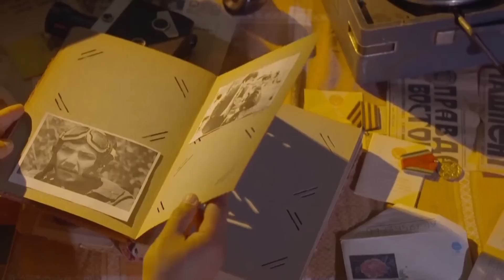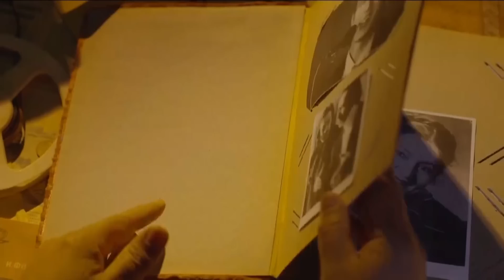Mirzabek Xolmedov — «Eslab, eslab…» (2-qism)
Мирзабек Холмедов — «Эслаб, эслаб…» (2-қисм)

Sevimli tv каналининг “Eslab, eslab…” кўрсатувига, эслаб чақиришди. Биз хам эслаб кўп ёру - дўст, ака - ука, шогирдларни таклиф қилдик. Роса эслашдик. Эслашда давом этамиз.. Мархамат, томоша қилинг!